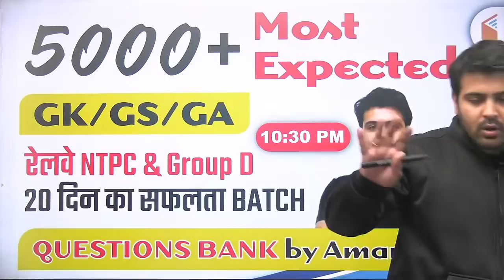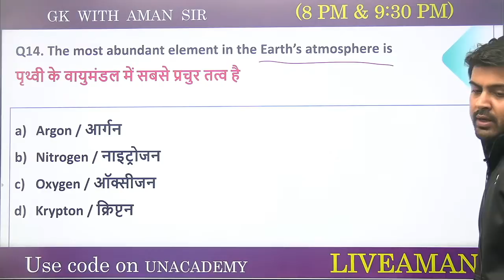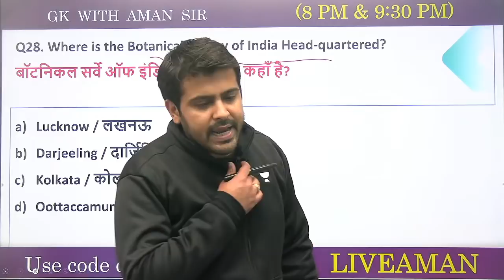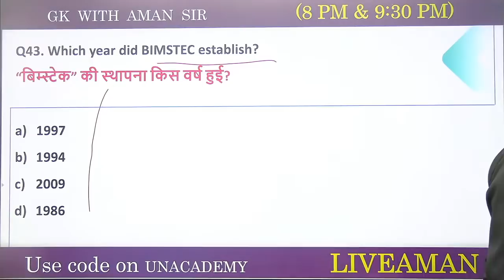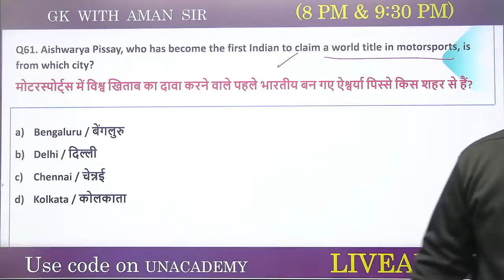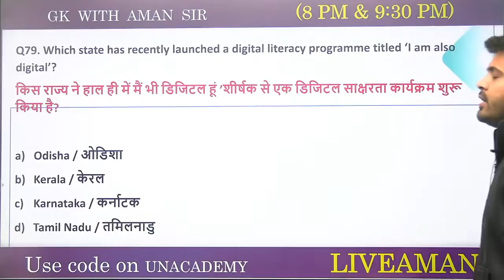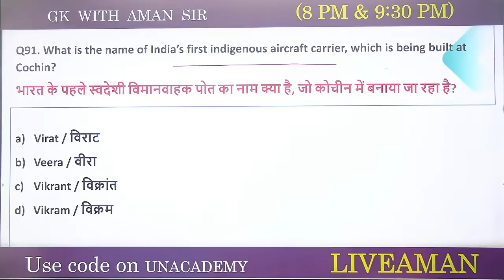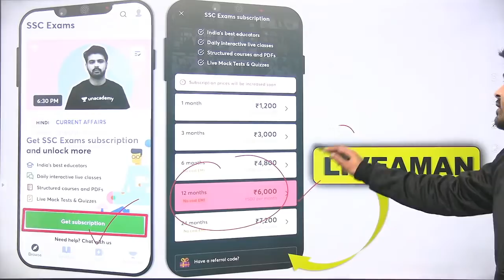RRB NTPC & RRB Group D | GK by Aman Sir | 500 Most Expected Questions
🏆 Unacademy Bank Combat Link 🔰 Use Code "WIFISTUDY"

🚀 8:00 PM - All SSC Exams 2020-21 | GS by Aman Sir
🚀 9:30 PM - Railway NTPC & Railway Group D | Daily Live Test by Aman Sir

✿ Early Morning Shows :
05:00 AM - RRB NTPC GK by Krati Ma'am
05:30 AM - Reasoning For All Exams by Samashti Ma'am

✿  IBPS PO 2020/SSC :
06:30 AM English by Anchal Ma'am

✿ Morning Shows :
07:00 AM - Current Affairs Show by Krati Ma'am
08:15 AM - The Hindu Editorial by Gauri Ma'am

✿ MP Police/UP Police :
09:00 AM - GK by Alok Sir
10:00 AM - Hindi by Praween sir

✿ SSC/Delhi Police/Railway :
11:00 AM - English by Gauri Ma'am
11:30 AM - Reasoning by Akash Sir
12:00 PM - Maths by Ajay Sir
12:30 PM - GK by Alok Sir

✿ SSC CHSL 2020 (Foundation Batch) :
01:00 PM - English by Gauri Ma'am
01:30 PM - Maths by Prabal Sir
02:00 PM - GK by Ankit Sir
02:30 PM - Reasoning by Ritika Ma'am

✿ RRB Group D 2019 & RRB NTPC :
03:30 PM - Science by Priya Ma'am
04:00 PM - Reasoning by Akash Chaturvedi

✿ RRB NTPC 2019 (CBT-1) :
4:30 PM - RRB NTPC | GK + Science by Rohit Kumar
5:30 PM - Reasoning by Ritika Ma'am
6:00 PM - Maths by Prabal Sir

✿ All SSC Exams 2020-21 :
07:00 PM - GK by Rohit Sir
08:00 PM - General Science by Aman Sir
09:00 PM - English by Aisha Ma'am

✿ For All SSC & NTPC Exams :
7:30 PM - GK/GS/GA by Mahendra Ratnoo

✿ RRB NTPC 2019 & Group D 2019 :
09:30 PM - GK Live test by Aman Sir

✿ For All Bank Exams 2020 :
10:00 PM - Maths by Chandan Sir

1. One Subscription, Unlimited Access
2. Learn from your favorite teacher
3. Real time interaction with teacher
4. You can ask doubts in live class
5. Limited students
6. Download the videos & watch offline